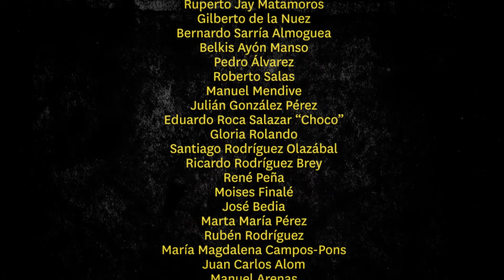Without Masks: Contemporary Afro-Cuban Art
The Museo Nacional de Bellas Artes and the Watch Hill Foundation are pleased to announce that 149 Afro-Cuban art works by 38 Cuban artists of the von Christierson Collection, will be exhibited at the Museo Nacional de Bellas Artes in Havana, from July 28th to October 2nd, 2017.